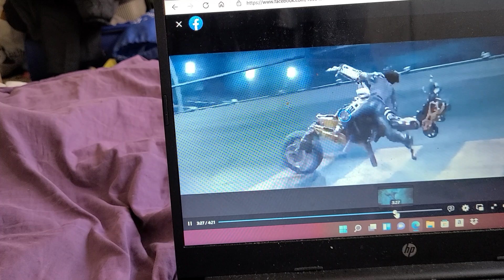ALITA BATTLE ANGEL MOTOR BALL GAME 🏑 TRAILERRR TRAILER